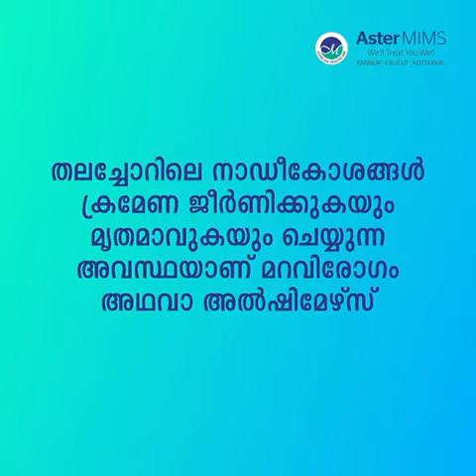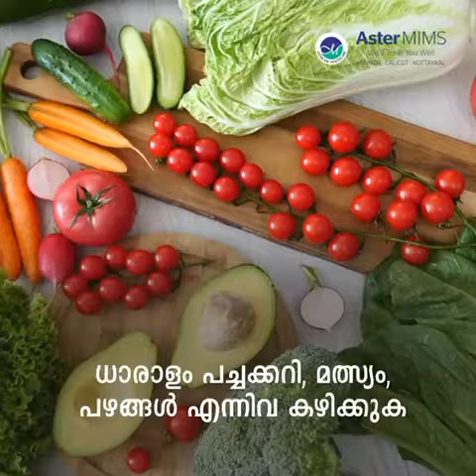അൽഷിമേഴ്‌സ് എന്ന രോഗാവസ്ഥ ലക്ഷണങ്ങളും, നിയന്ത്രിക്കേണ്ട മാർഗ്ഗങ്ങളും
അൽഷിമേഴ്‌സ് എന്ന രോഗാവസ്ഥ എന്താണെന്നും ലക്ഷണങ്ങളും, നിയന്ത്രിക്കേണ്ട മാർഗ്ഗങ്ങളെ കുറിച്ചും പരിചയപ്പെടാം.